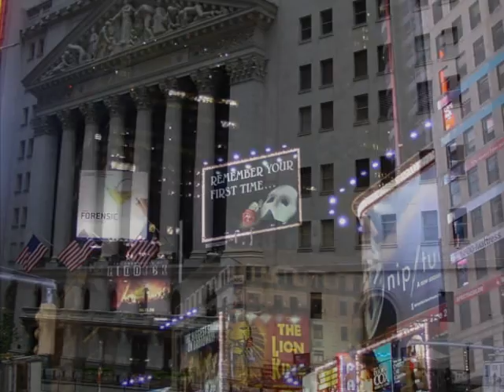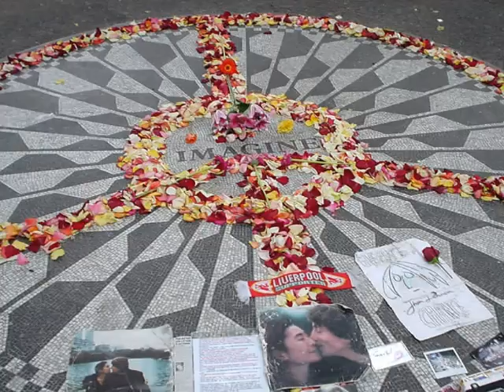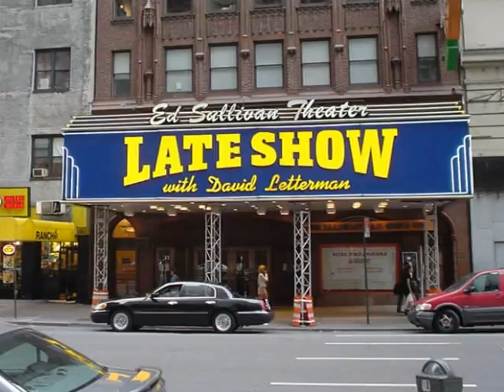New York State Of Mind